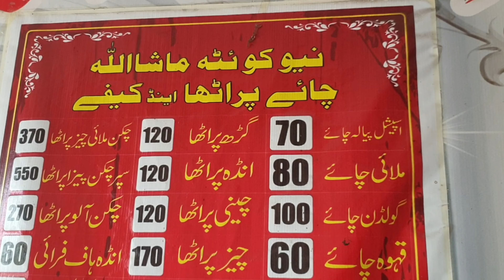QUETTA CHAI PARATHA IN LAHORE | PAKISTANI FOOD STREET | RM Food Vlog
💓🌹RM Food Vlog🌹💓

Aoa Friend You will get to see food Vlog on my channel And along with this you will also get commercial recipes In which burger, pizza, barbeque and many more Recipes